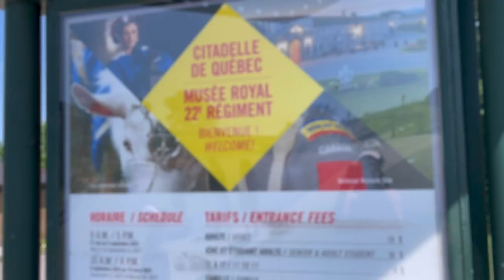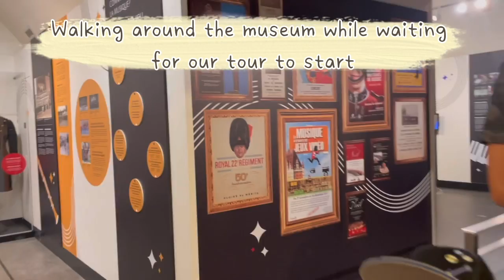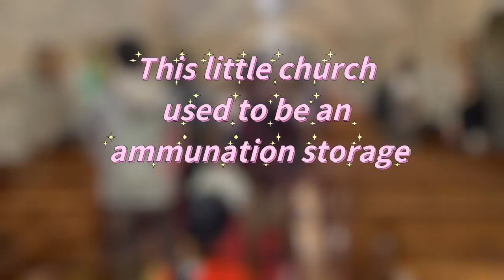La Citadelle de Quebec full tour - family vlog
After a good night's rest, we are ready to explore Quebec.
Admission includes an hour-long educational tour of La Citadelle which was a fort used during an American invasion. The tour isn't suitable for younger kids, they were bored after the first twenty minutes. Parking is usually included but we arrived during the Festival d'été de Québec and the entire block was closed. After the tour, we walked to the festival, and the kids had fun splashing in the fountain.